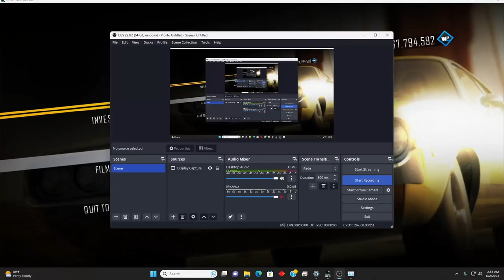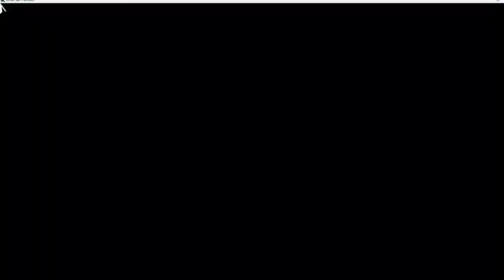Driver: San Francisco - Launching Every Vehicle (All 0-60s w/ Launch Times)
Filming a launch for every vehicle, with each one having it's own clip, then timing each one and finding software to compile them (even staying up til 3 AM) was a VERY tedious two day process, but it's finally done. See below for the launches of each car (some fictional), and see pinned comment for a list of all vehicles (Including additional six from cars mod).

All Launches:

0:00 695 SS
0:15 Abarth 500
0:26 159 TI
0:36 Mito + Giulietta
0:55 Spider Duetto
1:05 8C + TZ2
1:20 Pacer
1:35 Cygnet
1:45 DB9 + Raphide
2:02 V12 Vantage + DB5
2:20 Asym
2:30 Asym Cop
2:40 Asym Taxi
2:51 A4 + Q7
3:10 S5 + TT RS
3:27 RS 6 + R8
3:42 Quattro S1 + Arnage
4:00 Continental
4:10 DTS + Escalade
4:28 CTS-V + XLR-V
4:44 Eldorado
4:55 Escalade Cop
5:05 Fairview
5:20 Whippet
5:35 Elementary
5:50 Hydramax 505
6:05 Hydramax Aerv
6:16 Impala
6:27 Impala Taxi
6:37 Blazer
6:50 C10 + Volt
7:09 Chevelle + El Camino
7:27 Z28 + C10 Tow
7:46 Old Maro + Bel Air
8:05 New Maro + Old Vette
8:22 Z06 + ZR1
8:36 ZR1 Cop + DMC-12
8:54 White + JT Challengers
9:12 Monaco
9:22 Neon
9:33 Caravan Taxi
9:44 Caravan
9:54 New Charger + Challenger
10:11 Old Charger + Charger Cop
10:28 Yeehaw Charger + Monaco Cop
10:46 Viper + Bison
11:12 Ramp
11:30 Cement
11:49 Stake
12:10 Tanker
12:28 Boldius
12:48 Haulier SF
13:03 Crown Vic
13:13 Taurus + Crown Vic Taxi
13:32 Crown Vic Cop
13:42 Mustang Convertible
13:52 F-150
14:02 F-350
14:12 Gran Torino + Mach 1
14:29 Fastback + New GT500
14:45 GT + RS200
14:59 C5500
15:12 Savana
15:23 Sierra
15:37 Ambulance
15:48 Vandura
15:58 Sierra Jacked Up
16:09 Hornet + H3X
16:30 XF-R + XK-R
16:45 E-Type + Wrangler
17:04 Jalpa + Countach
17:20 Diablo + Miura
17:35 LP560 + LP640
17:49 LP670 + Stratos
18:03 Town Car + Granturismo
18:19 SLR + MP4-12C
18:34 F1 + 370z
18:47 370z Drift + Skyline
19:02 GTR + Vista Cruiser
19:18 Cutlass + Cinque
19:34 Le Mans + GXP
19:50 Trans Ams
20:07 GXP Drift + Trans Am
20:25 GTO + Ram 3500
20:44 Ram SRT 10 + Range Rover
21:02 RKSpyder + Coupe
21:16 RT-12 + CTR
21:30 CTR3 + Old GT500
21:46 Cobra + Atlus
22:06 Security + Prison
22:27 Old Bug
22:47 New Bug
22:58 Camper
23:16 Baja Bug + Scirocco
23:35 Scirocco Rally + Buggy